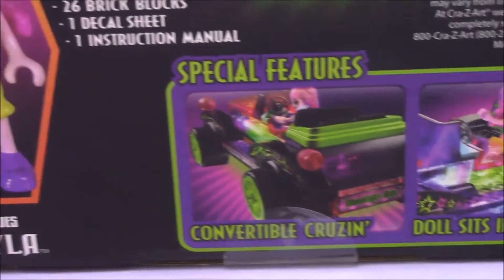Moonlight Monsters*Halloween*LiteBrix Car BestToySurprises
BestToySurprises presents *Halloween Edition* Moonlight Ride.
Part of the Moonlight Monsters series, this light up play set is easy to assemble for hours of fun!